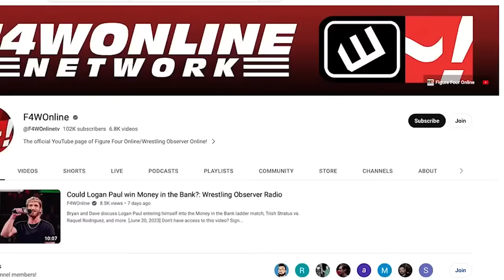Should Cody vs. Solo be the SummerSlam match? | WWE Money in the Bank | Bryan & Vinny Show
Bryan Alvarez and Vinny discuss the main event of Money in the Bank, which had Solo Sikoa pin Cody Rhodes.